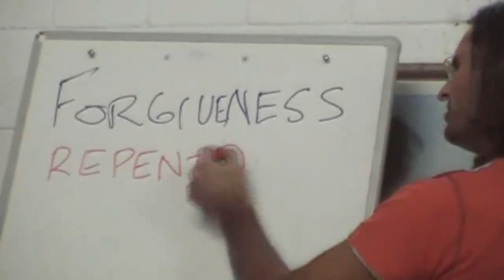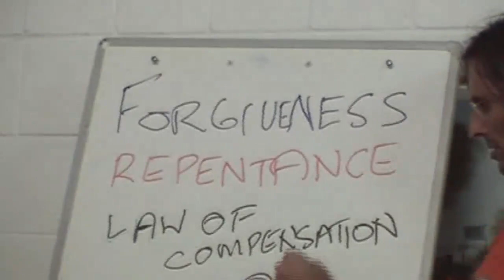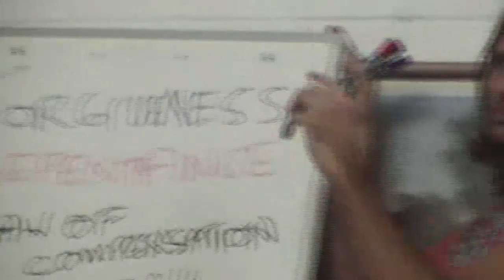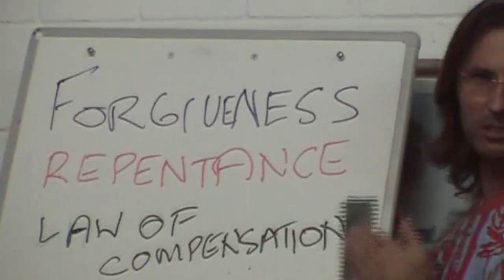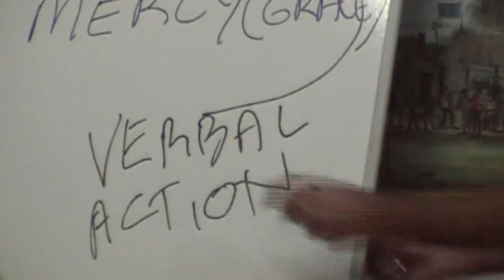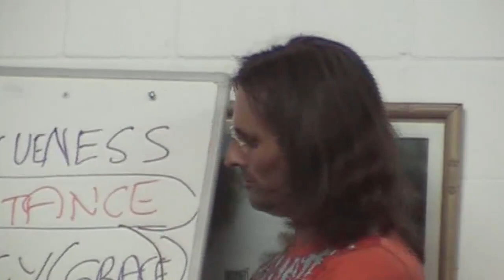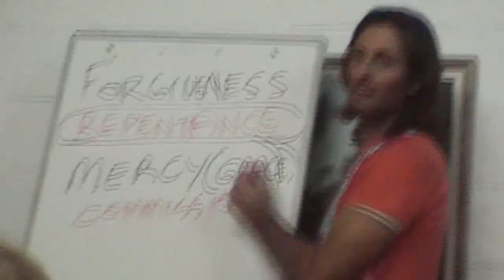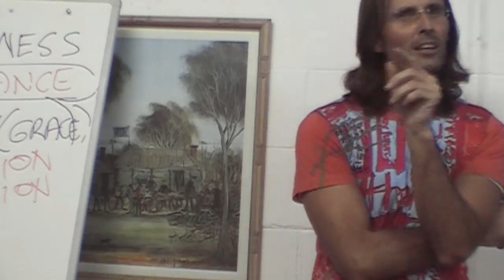20081221 God's Laws - Law of Compensation, Repentance & Divine Forgiveness P2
20081221 God's Laws - Law of Compensation, Repentance & Divine Forgiveness Part 2 (Eudlo QLD AU)
Part 2 of a 2 part presentation summarizing God's Laws of Compensation, Repentance, and Divine Forgiveness.